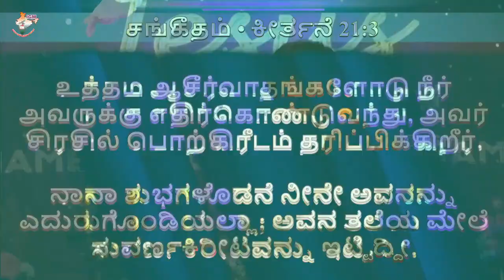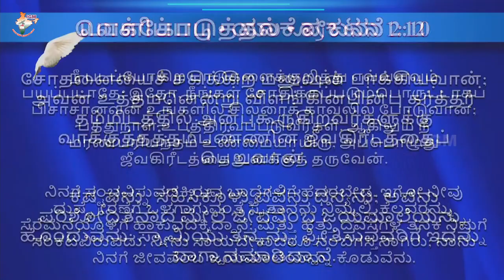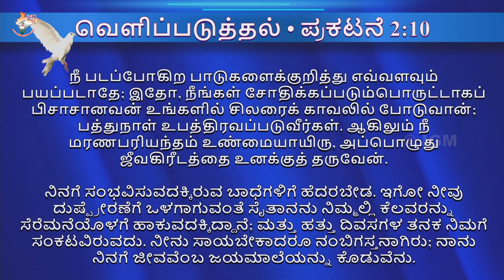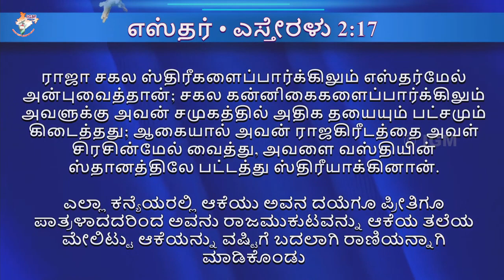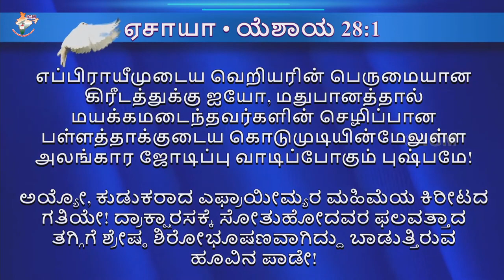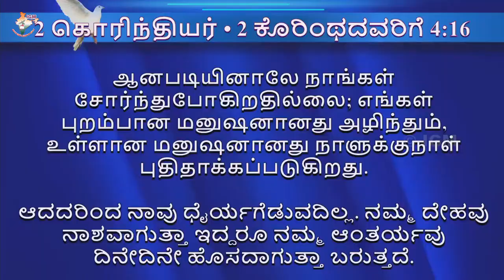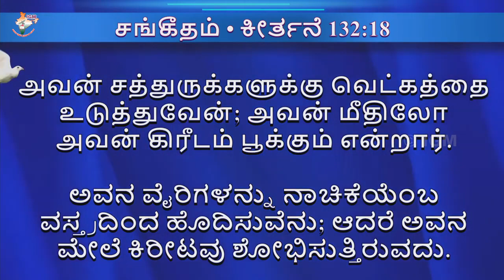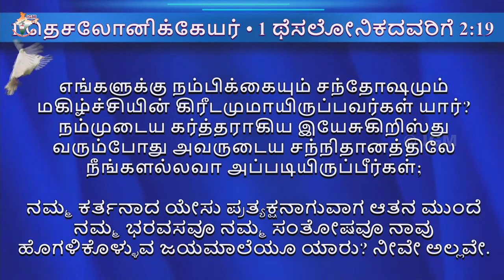Tamil Christian Message | Rev. Kirubainathan